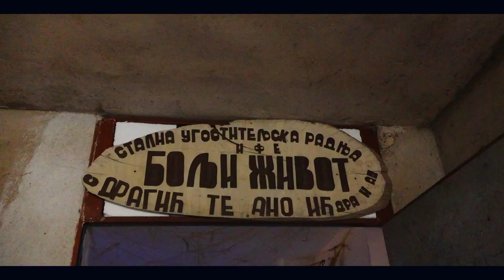Dragic Stefanovic NAJAVA iz sela Šurice kod Loznice